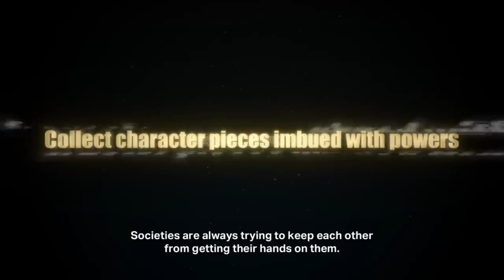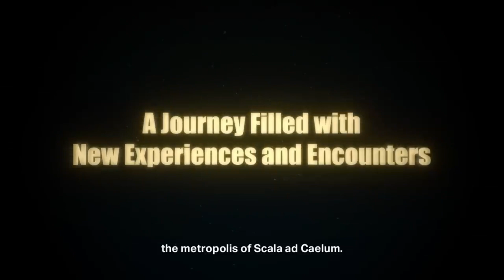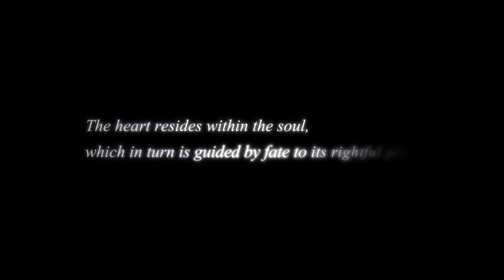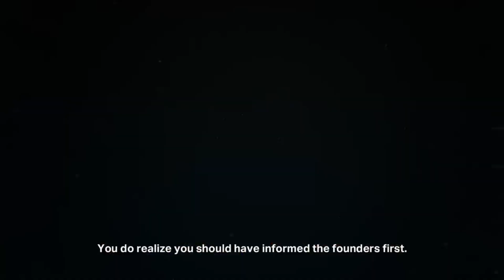Kingdom Hearts 4 - When Will it be RELEASED?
YouTube Background Music Credit